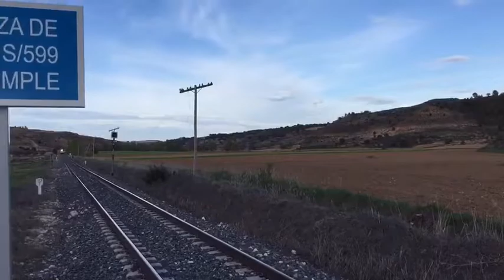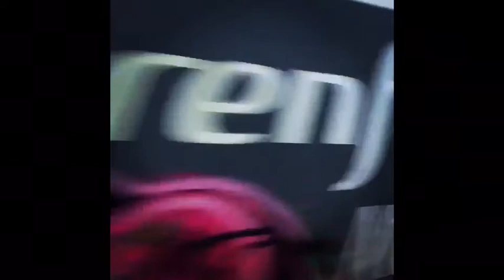Trenes sin parada